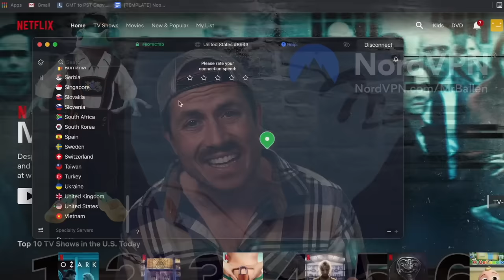Top 3 Strange But True | HORRIFYING Moments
It’s risk free with Nord’s 30 day money-back guarantee!✌️

Time Stamps:
#3 -- "The Ultimate Shock" -- 0:43 -- A husband thought he experienced a miracle, but it would turn into the most horrific event of his life
#2 -- "Embrace" -- 9:17 -- Photographer captures a picture of something terrifying
#1 -- "Sparks Fly" -- 18:16 -- Even more bizarre than the event that nearly killed this man, is what happened afterwards

 • Top 3 stories tha...

Please move in next door to the Like Button and then buy a small dog with emphysema who barks 24/7 and leave it outside every night.